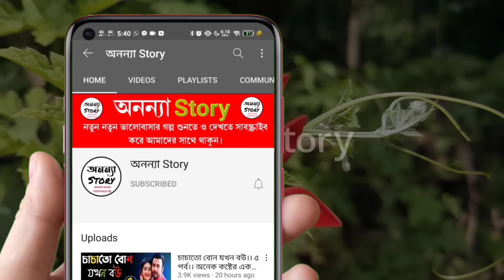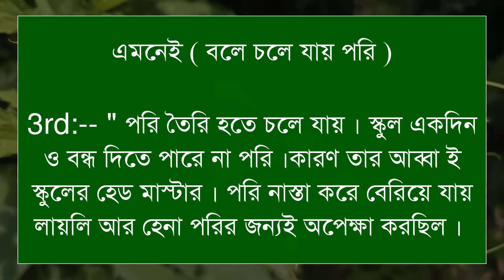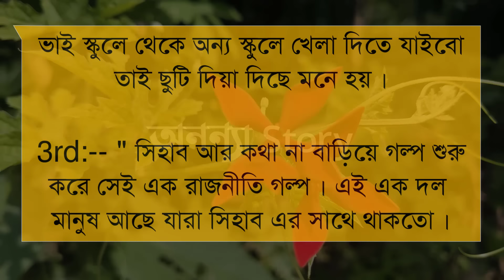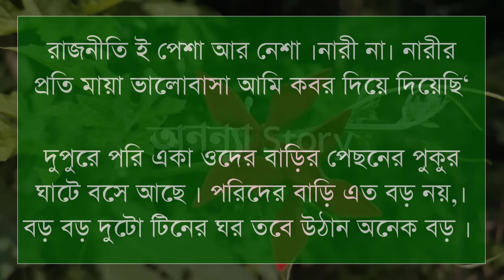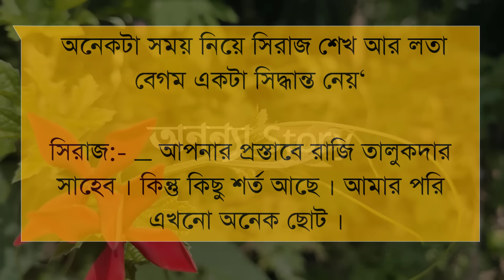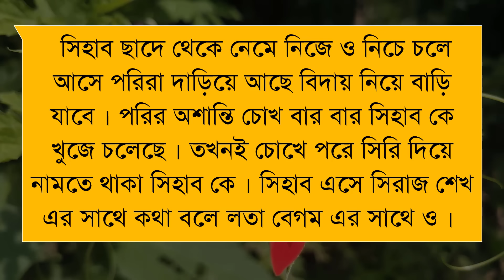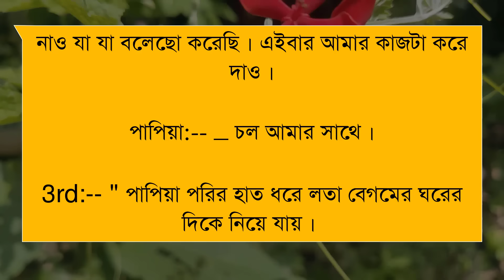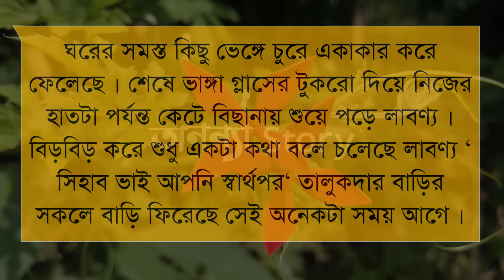শত ডানার প্রজাপতি (১-পর্ব) লেখিকাঃঅরিত্রা অর্নি।রোমান্টিক ভালবাসার গল্প।অনন্যা Story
শত ডানার প্রজাপতি।।রোমান্টিক ভালবাসার গল্প।। রোমান্টিক গল্প | অনন্যা Story

গল্পের নামঃশত ডানার প্রজাপতি।

🎙️Himu+Sonalika+Sarjina+Mahabuba+Suriya+Simu+Khadija

Script writer: লেখিকাঃঅরিত্রা অর্নি । লেখিকা আপুকে অসংখ্য ধন্যবাদ আমাদের এত সুন্দর একটি গল্প উপহার দেয়ার জন্য।

অনন্যা Story
MB Diary